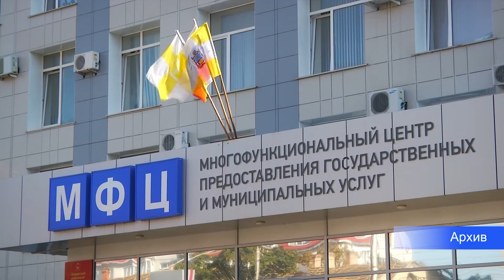Поменять водительские права можно в МФЦ